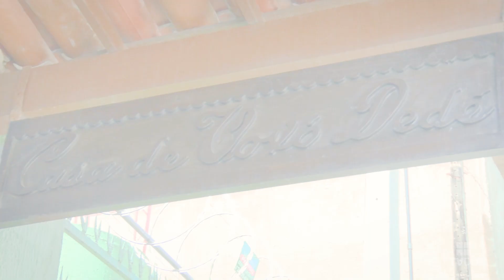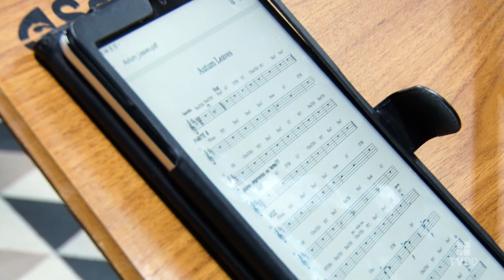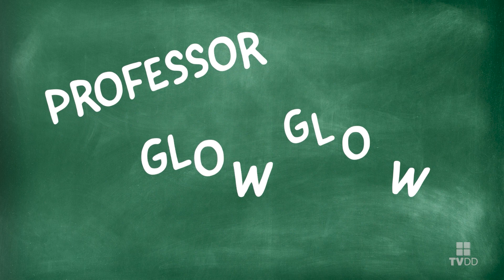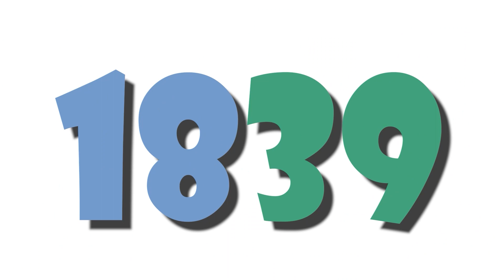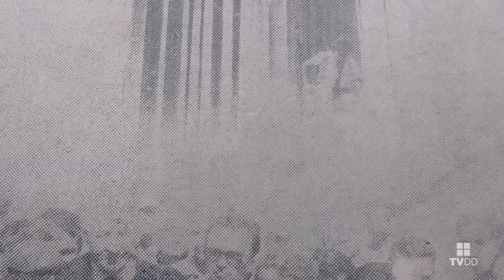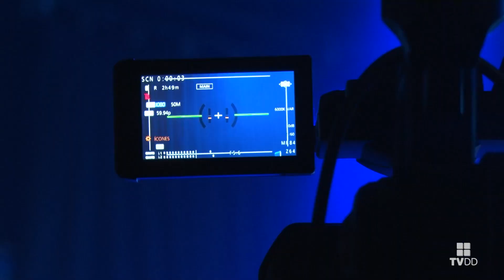Espia - O que se passa na Casa de Vovó Dedé - Edição 43°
Espiaaaaaaaa!!! O programa diversificado e divertido da TVDD. Tudo o que se passa na Casa de Vovó Dedé é coberto por nossas equipes. Espia umas aulas do sábio professor Glow Glow, o homem mais temido pelo Google. Na sala de ensaios da Casa de Vovó Dedé, Vinicius Cafer se prepara pra mais um show, e conta algumas novidades sobre sua carreira. A Rádio Vovó Dedé recebe mais alguns convidados vips,  como todos. Um documentário sobre a Praça do Ferreira no aniversário de Fortaleza. Fomos visitar várias oficinas de música da Casa, papear com mestres e alunos. Ferreira Drum se apresenta no programa Bem Fazer Musical. Isso e muuuuuuuito mais no programa de hoje. ESPIAAAAAA!